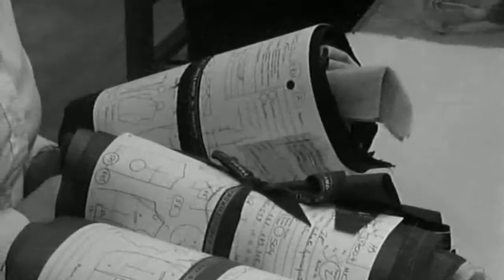Hommage aux grand pretrê Kongomani de La force de frappe kamite